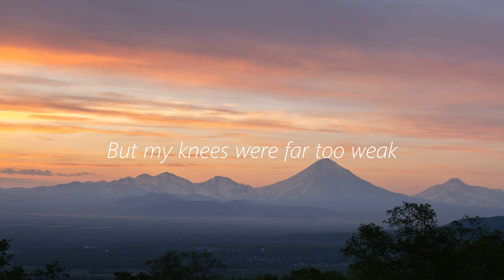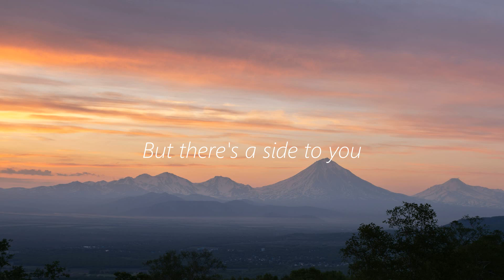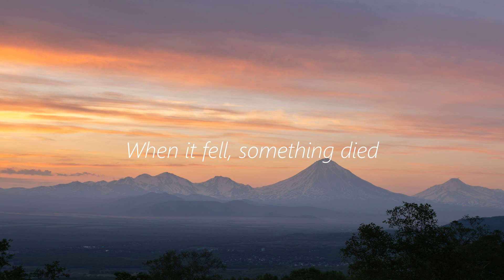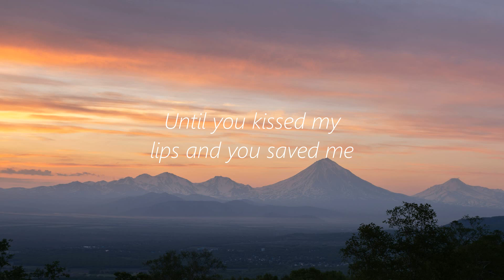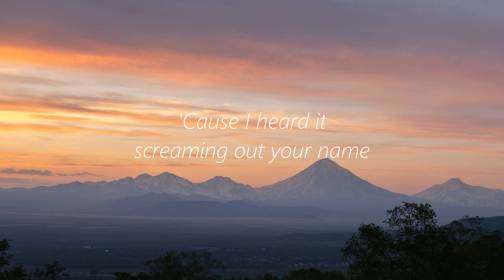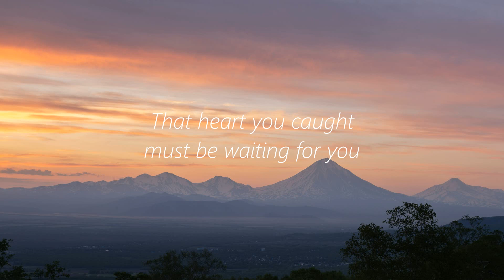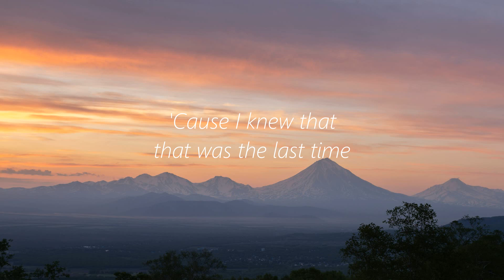Set Fire To The Rain - Adele (Lyrics)